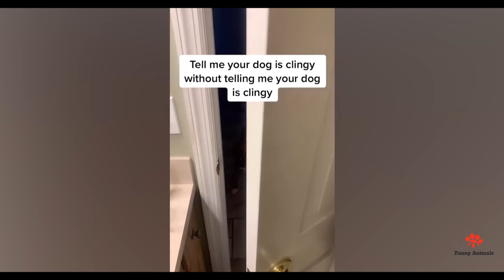✨You will LAUGH SO HARD that YOU WILL FAINT FUNNY DOG compilation 🐶✨ | @FunnyAnimalshow 🐾😍🤣🐕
🐾 Get ready for an unstoppable laughter riot! 🤣
Brace yourself as we present the most hilarious and side-splitting moments from the canine world in our "Laugh 'til You Faint: Funny Dog Compilation 2024"! 🐶✨

🚨 WARNING: This video contains an overdose of cuteness and comedy that might lead to uncontrollable laughter! 🚨

🌟 Whether you're a dog lover or just in need of a good laugh, this compilation is your ticket to joy. From epic fails to heart-melting antics, these dogs are on a mission to make you burst into laughter! 😂🐕

Let's make the world a happier place, one laugh at a time! 🌈👍

if any owner of clips, used in our compilation has a copyright issue, feel free to contact us and we will remove the clip, videos or come to an agreement. thank you very my for understanding.
funny cats
funny cats vs dogs
funny cats and dog videos
funny cat
funny dog
funniest dogs
funny dog video
funny animals
funny animal moments
cute cat
animals life
cute dogs and cats
cute puppies
cute funny puppies
awesome animals
awesome cat
cutest kitten
cutest cat
cutest cats compilation
too cute
to cute kittens

Thank you very much  and please contiune your support to us